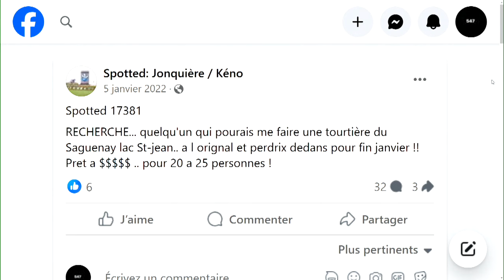«C’est-tu une joke?»: un homme écope d'une amende de 3800$ à cause d'une publication Spotted de tour